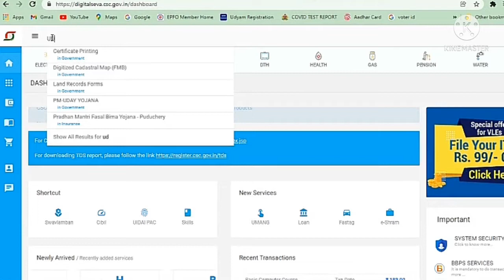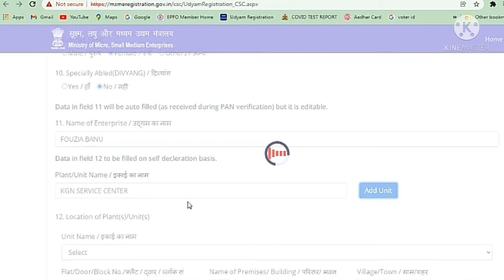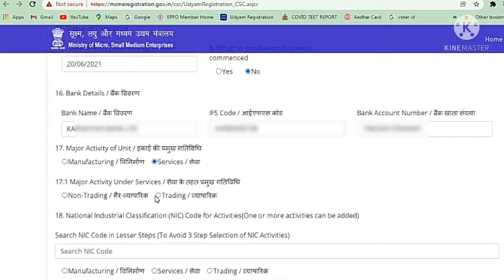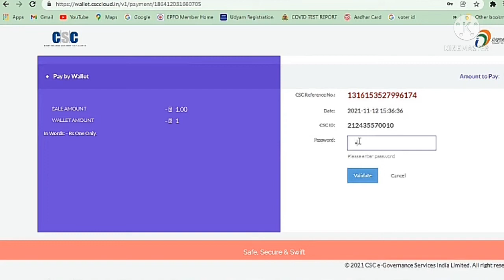Udyam Registration Process l CSC Udyam Registration l How to Apply for MSME l CSC New Service l#CSC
Hello ,
FB Technical Keeda.
In this video i will Explain How to Apply UDYAM in CSC Portal.
Udyam also Known as Udyam Aadhar/MSME. This certificate helps small and medium Industries.